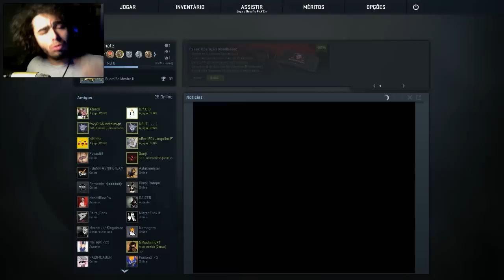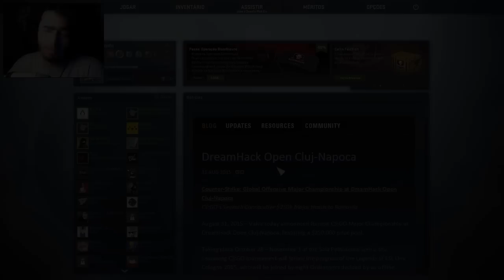SERVER TUGA PARA TODOS!!!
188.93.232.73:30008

SERVIDOR DE MIX

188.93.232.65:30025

CSGOReactor.com

DOAÇÕES CS:GO

Social Links

Specs do Meu Pc:

CPU:Intel Core i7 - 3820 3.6GHZ
Placa Grafica:Asus Strix Nvidia GTX 970
Motherboard:Asus P9X79
Disco Principal:SSD Cucial BX100 250GB
Disco Secundário:Western Digital 1TB Caviar Green 7200RPM 64MB SATAIII 3.5
Memória RAM: Kingston Hyper 2gb(x4)